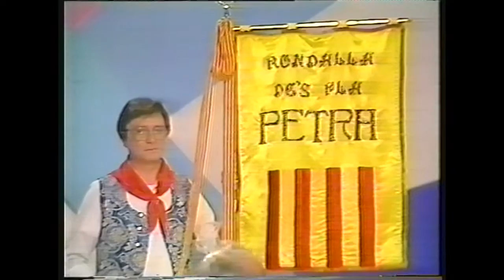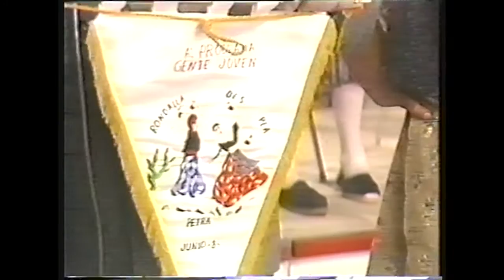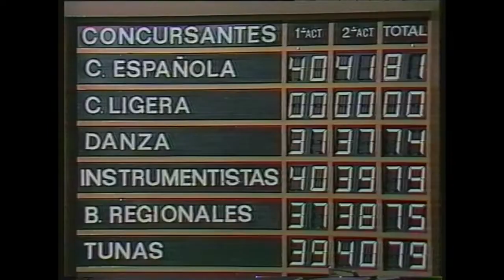Rondalla d'es Pla Gente Joven T V E